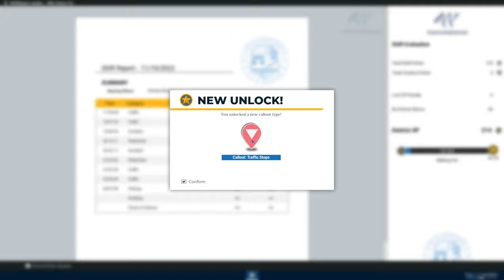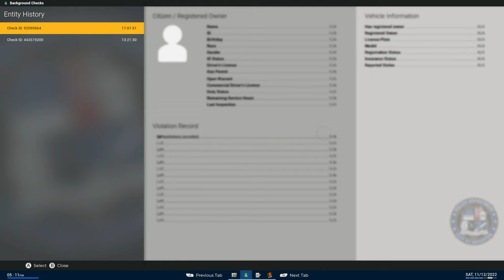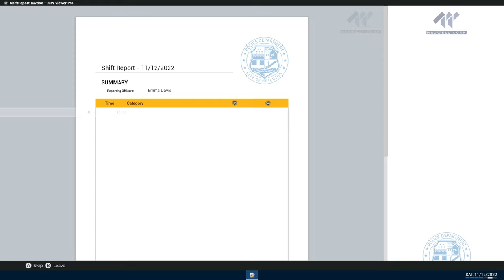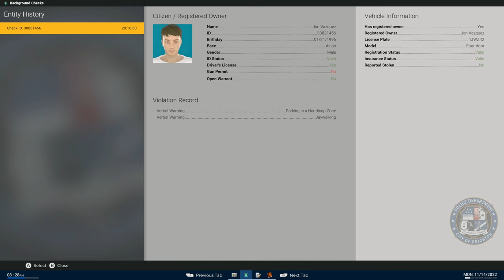Towing away on POLICE SIMULATOR PATROL OFFICERS - Ep3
More accidents to handle on the streets of Brighton